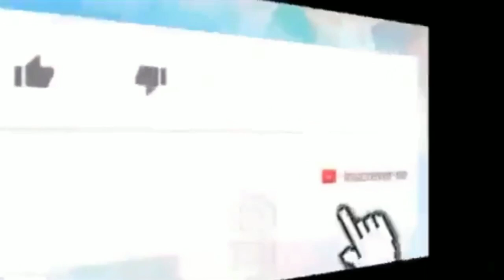Leonardo é atacado pelo genro, que faz terrível acusação: “Tentaram destruir a minha família”👀🗞️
👀1⃣2⃣3⃣👀▁▂▃▅▆██████▆▅▃▂▁

      _*🤳Sandro Pedroso, genro de Leonardo, fez mensagem enigmática falando dos ataques contra a família que formou com Jéssica Costa e desagrada o famoso.*_